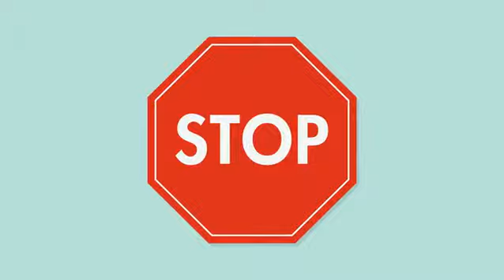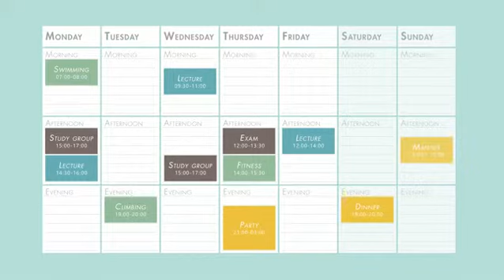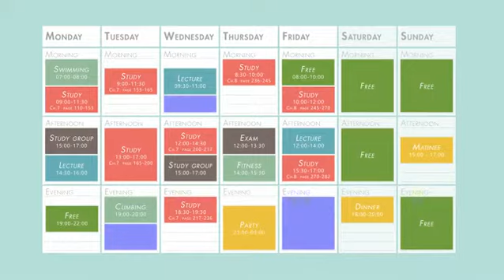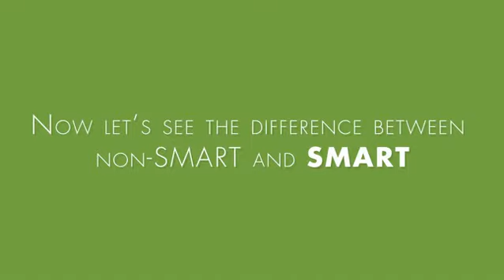Time Management & Planning